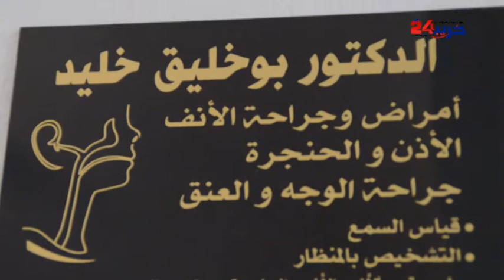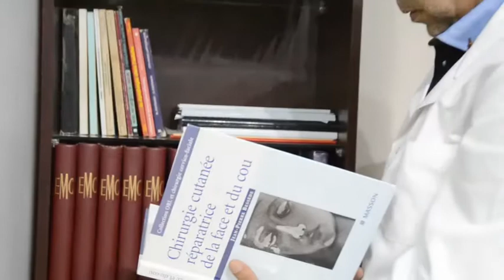صيام مرضى الأنف والأذن والحنجرة مع الدكتور خليد بوخليق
فلاش مديكال: صيام مرضى الأنف والأذن والحنجرة مع الدكتور خليد بوخليق